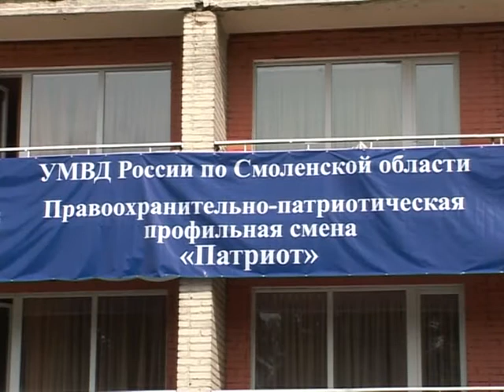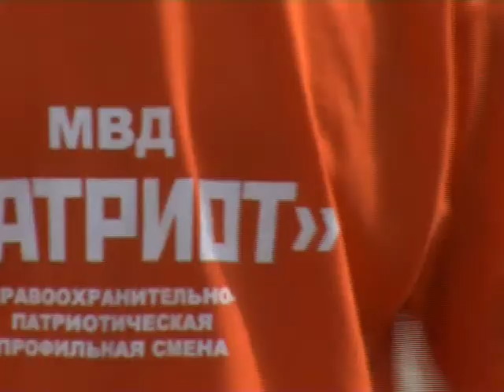Десна-ТВ: День за днем: Воспитание будущих патриотов.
Воспитанием будущих патриотов займется профильная смена «Патриот».
27 июня по инициативе руководства областного УМВД на базе туристического комплекса «Соколья гора» состоялось торжественное открытие правоохранительно-патриотической профильной смены «Патриот».
Начинания смоленских полицейских поддержало руководство администрации области, а также преподаватели и студенты Смоленского государственного университета. В итоге совместных усилий с 25 июня по 15 июля на территории турбазы «Соколья гора» организован подростковый лагерь, аналогов которого в нашем регионе пока нет.
В профильной смене принимают участие 230 подростков от 11 до 17 лет, состоящих на профучетах в органах внутренних дел. На турбазу ребята съехались из всех, даже самых отдаленных, уголков Смоленщины.
В течение 21 дня патриотическим воспитанием подростков будут заниматься сотрудники УМВД, МЧС, армейских подразделений, УФСКН и профессиональные психологи. Именно они сделают отдых ребят и их пребывание в лагере насыщенным разнообразными программами и запоминающимся на всю жизнь.
После поздравлений официальных лиц программу торжественного открытия лагеря продолжили выступления финалисток конкурса «Мисс полиция» и различных творческих коллективов. Бурю эмоций и нескрываемый восторг ребят вызвали показательные выступления кинологов со служебными собаками, которые искали наркотики и взрывчатку, а потом задержали «вооруженного преступника». Вдохновили ребят также и совместные выступления сотрудников СОБР и ОМОН областного УМВД, продемонстрировавших боевые приемы борьбы и свое спецвооружение.
В завершении праздника все гости пожелали юным патриотам мира и добра, и в знак этого самый юный участник лагеря вместе с действующим сотрудником полиции и ветераном МВД пустили в небо трех белых голубей.